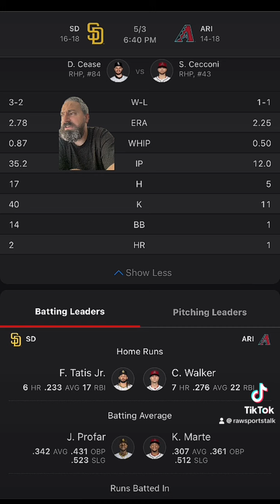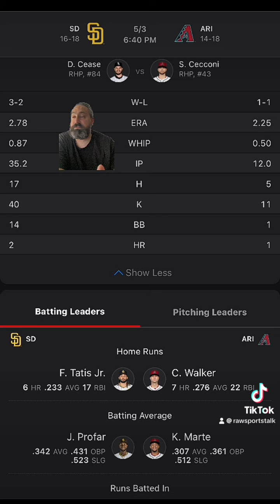Arizona Diamondbacks VS San Diego Padres MLB Sports Betting Info for 5/3/24